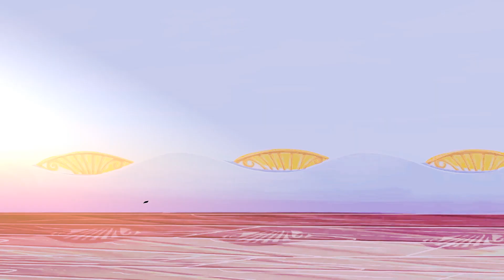Winx Club AMV - Ordinary Girl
Animation: Winx Club (Iginio Straffi)
Song: Ordinary Girl -  Kate Alexa (H2O)